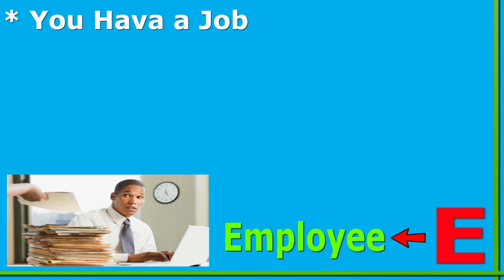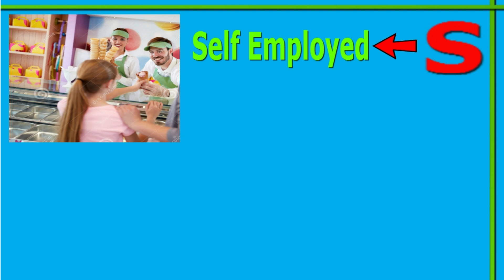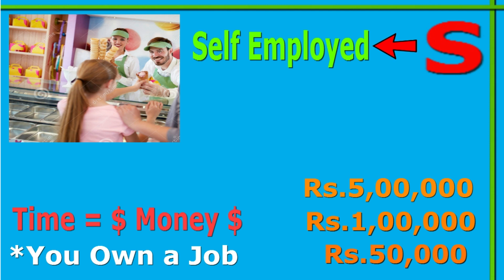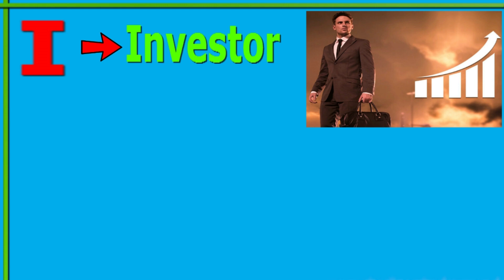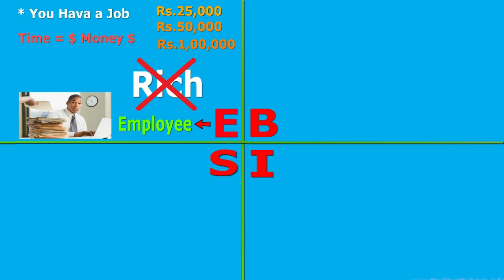🔥Important Rich Principle🔥 || Cash Flow Quadrant || In Tamil || By Mubarak Basha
Important Rich Principles and Cash Flow Quadrant. Know the 7 income Streams to Become Rich.

If you are reading this you are very curious on topics like business,entrepreneurship and self development ideas...You are in the right place. THIS IS A CHANNEL TO SHARE INNOVATIVE IDEAS AND TO DISCOVER INVISIBLE IDEAS FROM YOUR SURROUNDING..
and your SUBSCRIPTION is my MOTIVATION